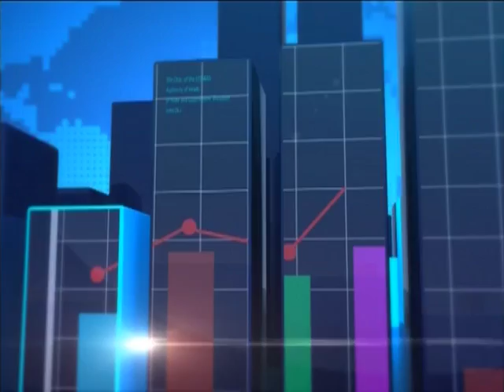New UG Chancellor - News Desk on JoyNews (2-8-18)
Mary Chinery-Hesse becomes first female Chancellor of the university